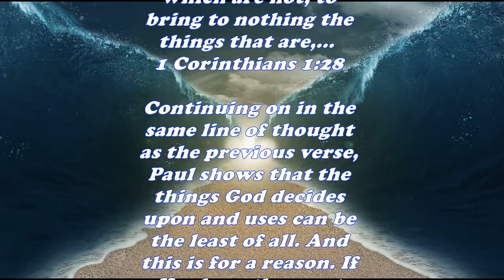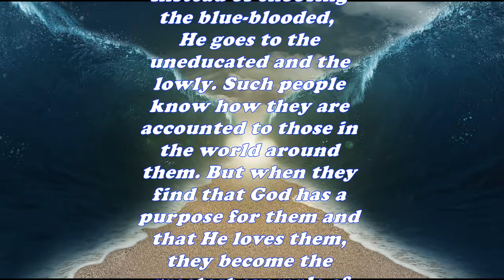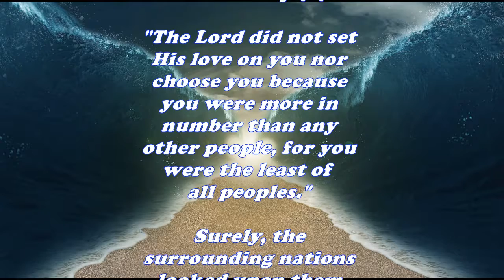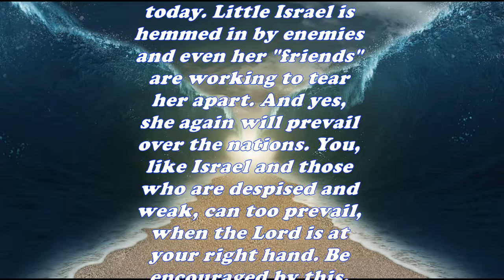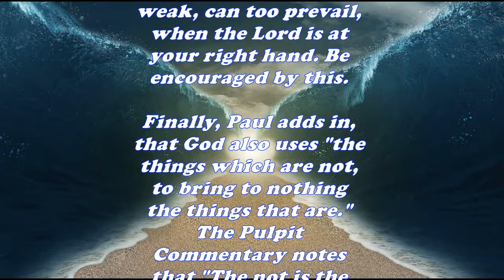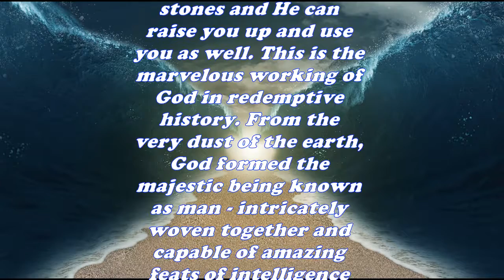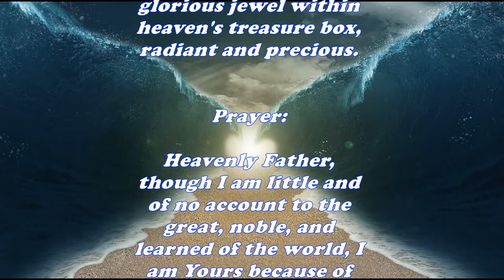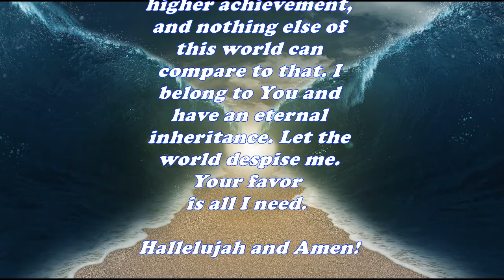Daily Bible Verse Commentary - 1 Corinthians 1:28